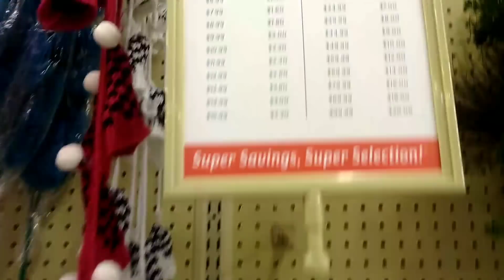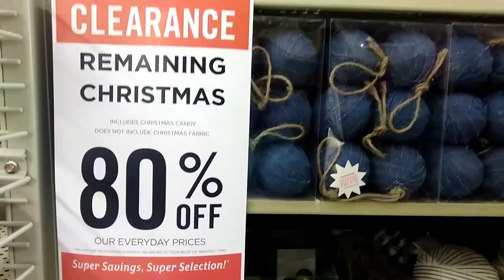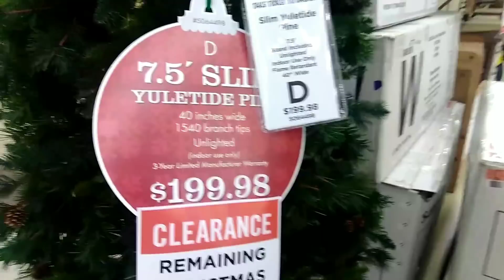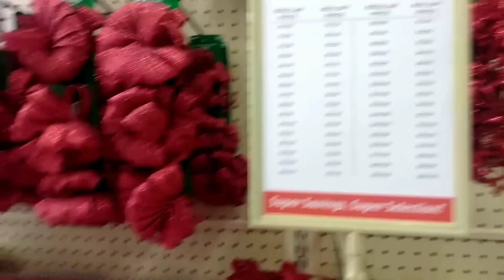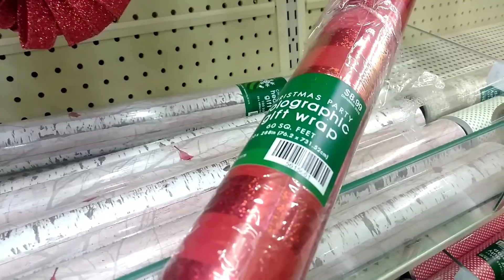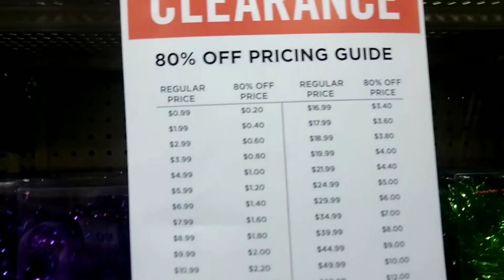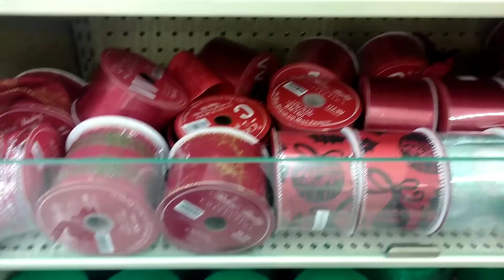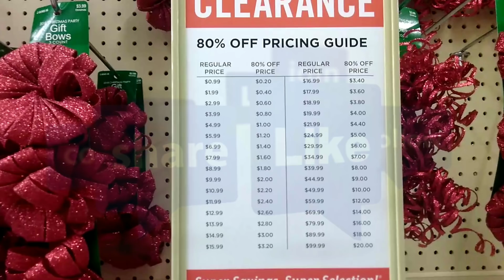HOBBY LOBBY al 80% de DESCUENTO en ARTICULOS DE NAVIDAD / CLEARANCE 80%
Hobby Lobby Esta ya a el 80% y yo no podia perder esta gran oportunidad Corre a tu tienda y revisa los precios y aprovecha el AHORRO